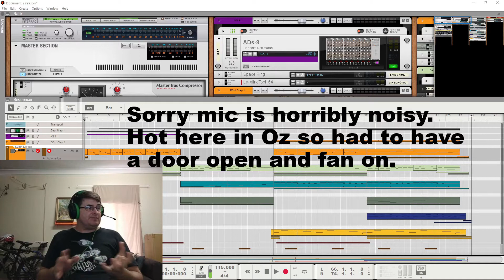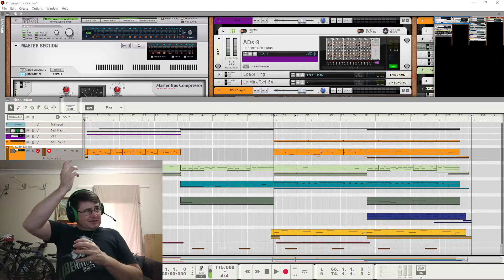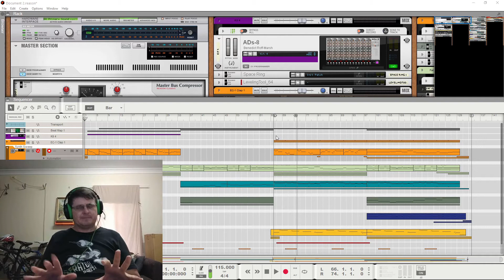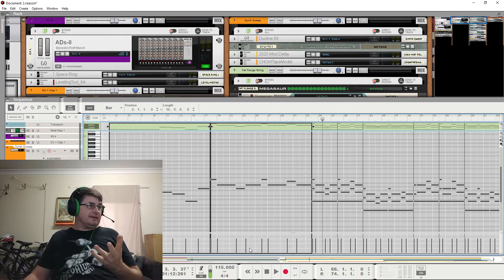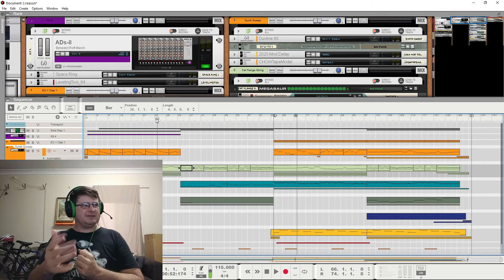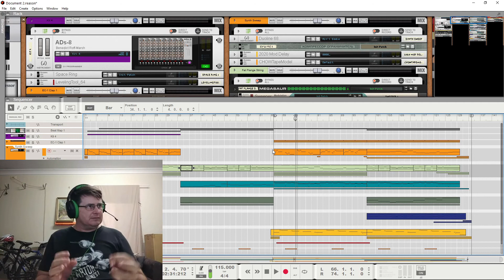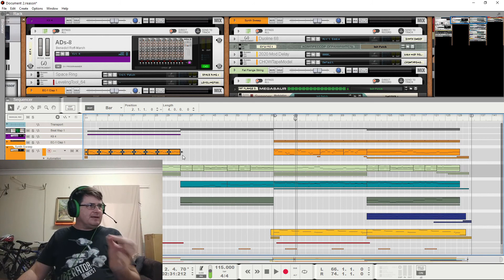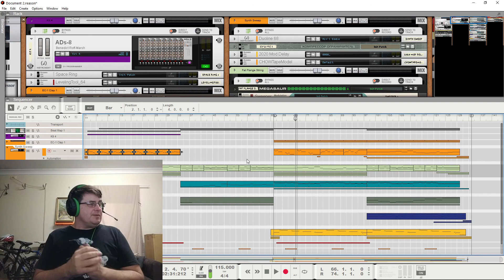Getting your Song Developed - how to avoid failing and how to get it done well.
I talk about the trap many fall into as they start their new song/piece/work, only to fall into the trap laid by the "shoulds". I also explain how to get around that. It will be tricky the first time to three but you can train yourself (just as you let fear train you into chasing someone else's shoulds over your own song).